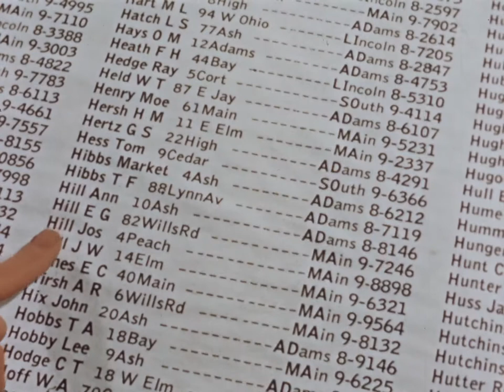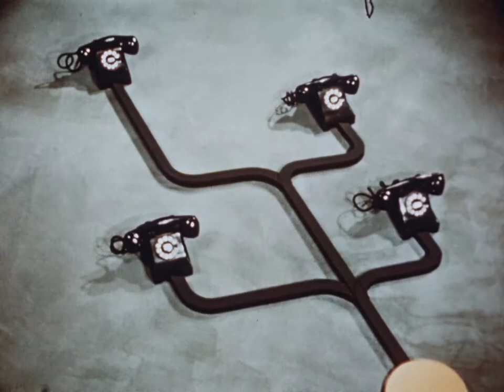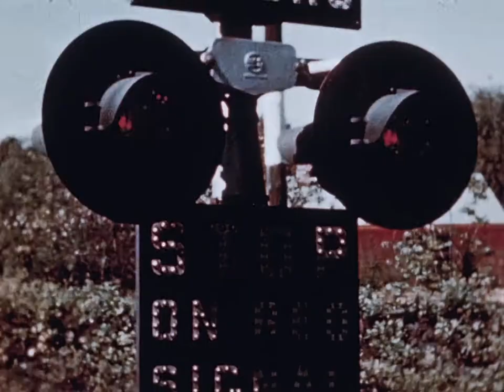Adventure in Telezonia (1949)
One of the Bell Telephone System’s many films instructing the public on proper use of the telephone. Bobby finds his lost dog with the help of the residents of Telezonia, who teach him how to use directory assistance, party lines, and proper phone manners.

Note: Adventure in Telezonia was the Bairds’ second film for AT&T; “Telezonia” was the name of an instructional package on good telephone habits that was prepared for schools. It contained this film as well as practice telephones. A revised version was released in 1969.